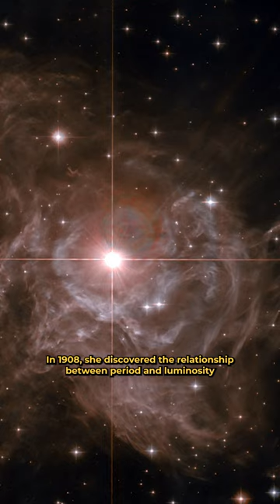Women In STEAM You Need To Know: Henrietta Swan Leavitt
Henrietta Swan Leavitt essentially discovered the key to unlocking the distance of stars throughout the universe, all without being allowed to look through a telescope.